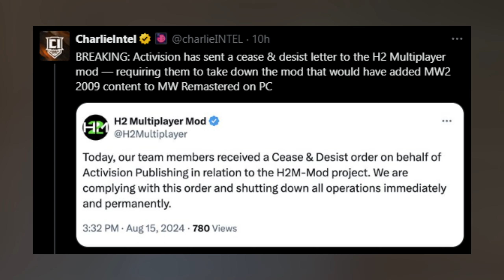Activision HATES The COD Community… (H2M RANT)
00:00 Intro
00:17 H2M Shutdown...
01:49 Are YOU SURPRISED?
02:57 F*CK YOU ACTIVISION (SCUMBAGS)
04:32 Activision HATES YOU...
07:25 BO6 IS CHALKED...

There you have it another client bites the dust. This time It's Activision shutting down the h2m client...